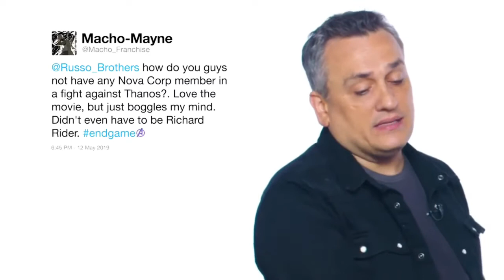Russo Brother’s Joke About Nova Appearing In Avengers Endgame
Russo Bro’s Joke About Nova Being In Avengers Endgame